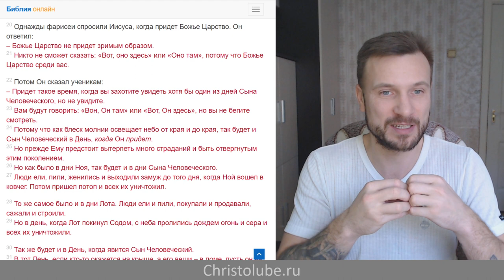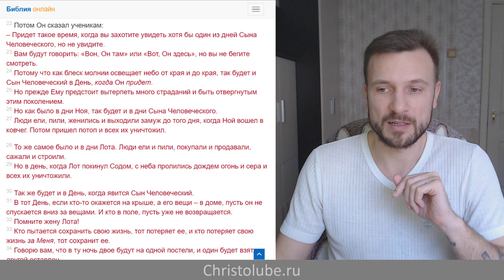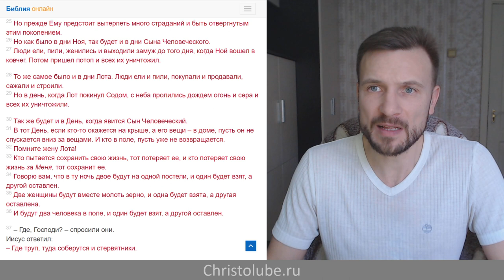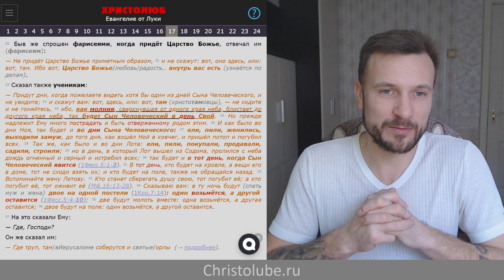ЦАРСТВО БОЖЬЕ внутри нас есть и нами же проектируется и строится (26.11.2019) ВЕГАН 💚 ХРИСТОЛЮБ ✝️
ЦАРСТВО БОЖЬЕ — это видео о том, что небесное царство, царство Божье, рай, всё это не вне нас и недалеко от нас, а как сказал Спаситель, что царство Божье внутри нас и есть.

— SKYPE: christolube

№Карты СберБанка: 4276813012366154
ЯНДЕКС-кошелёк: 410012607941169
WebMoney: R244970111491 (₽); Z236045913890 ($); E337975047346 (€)